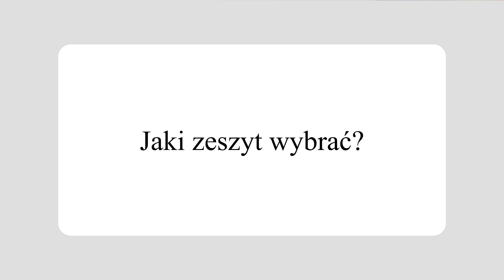Jak zacząć DZIENNIK WSPÓŁTWORZONY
Skróty:
00:00 Intro
01:15 Czym jest współtworzony dziennik?
03:03 Jaki zeszyt wybrać?
04:30 Pomysły na strony
05:17 Pomysł 1
06:33 Pomysł 2
07:09 Pomysł 3
08:56 Pomysł 4
09:50 Pomysł 5
10:44 Pomysł 6
11:12 Pomysł 7
11:56 Pomysł 8
12:56 Pomysł 9
13:24 Outro

Jeśli Ci się spodobało i chcesz zobaczyć więcej z mojego życia - znajdź mnie na social mediach:

Mam na imię Ania, mam 22 lata.
Aktualny harmonogram: Nowe filmy we wtorki o 15:30
Studiuję kreowanie marki na kierunku dziennikarstwo i komunikacja społeczna.
Mój psiak to West Highland White Terrier.
Sprzęt i używane programy:
Canon G7X
Lumix G80 + ob 12-60mm
Huawei P10
Wondershare Filmora
Gimp